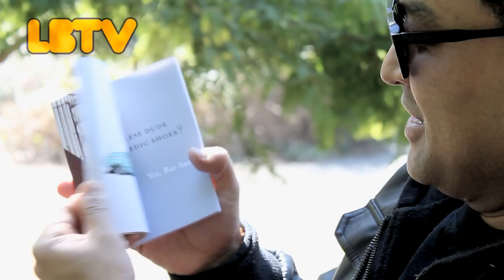LBTV presents "YES, BAY AREA" Book Release + LitQuake/Lit Crawl + Beyond Idol + SF Music Tech Summit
Lyrics Born talks about the release of his new book, 'YES, BAY AREA' now available as a paperback, in stores.
LB also discusses his upcoming appearances at events for LitQuake including their Annual Lit Crawl Festival, Beyond Emancipation's BEYOND IDOL and the SF Music Tech Summit.

LBTV directed/edited by Justin Berger for HKL Films
Produced by HKL Films and Mobile Home Recordings

ALL MY L-BEEZIES, FIND ME ONLINE!